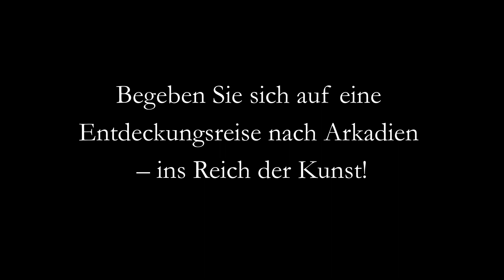- Der doppelte Ursprung der Malerei - / Jürgen Möbius, Schwarze Formflächen auf rotem Grund, 1981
- Der doppelte Ursprung der Malerei -
Jürgen Möbius (*1939 Großenhain), Schwarze Formflächen auf rotem malerischem Grund, 1981.

Jürgen Möbius (*1939 Großenhain), Schwarze Formflächen auf rotem malerischem Grund, Öl auf Hartfaser, 50 x 60 cm, 51 x 61 cm (Rahmen), unten rechts mit „Möbius“ signiert und auf „[19]81“ datiert.

Im Bild sind schwarze, optisch dominante Formen zu sehen, die in ihrer rechtwinkeligen Anordnung zueinander einen proto-architektonischen Charakter aufweisen. Es handelt sich gleichsam um immer schon gegebene Urformen. Die Formen sind jedoch zugleich Farbflächen und damit genuin Malerei. Um das Malerische des Bildes deutlich vor Augen zu stellen, hat Jürgen Möbius rottonale Striche aufgetragen, die den Pinselduktus konserviert haben. Es handelt sich um Spuren eines Malaktes.

Die diagonalen roten Strichlagen gehen in den oberen weißen Bereich über, der zwischen Pinselduktus und homogener Flächigkeit oszilliert, wobei das mittige weiße Feld, in das ein schwarzer Flächenbalken hineinragt, einen dezidierten Flächencharakter aufweist.

Der scharfe Kontrast zwischen den an Kasimir Malewitsch gemahnenden autonomen schwarzen Flächenformen und dem freien, an kein Motiv zurückgebundenen Pinselduktus erzeugt eine enorme Bildspannung, die zwar vom Weiß vermittelt wird, durch den dabei virulenten Schwarz-Weiß-Kontrast zugleich aber auch eine weitere Intensivierung erfährt.

Neben dem spannungsvollen Kontrast der Form und der Farbe besteht zudem ein Kontrast zwischen der Dynamik des Pinselstrichs und der Statik der schwarzen Flächenformen, wobei durch die diagonale Ausrichtung dieser Formen auch das Statische eine Dynamik aufweist, während die übereinander geschichteten Pinselstriche zugleich etwas Statisches haben.

Zu diesem Spannungsgefüge kommt hinzu, dass der Malgrund, die nicht präparierte Hartfaserplatte, deutlich als solche im Bild präsent ist. Auf diese Weise wird abermals sichtbar, dass es sich nicht um einen autonomen Form- und Farbkosmos handelt, wie dies im Suprematismus der Fall ist, sondern um ein von Künstlerhand geschaffenes Gemälde.

Mit diesem spannungsvollen Werk lotet Jürgen Möbius den Möglichkeitsraum der Malerei aus und thematisiert die Malerei auf ihren zweifachen Ursprung hin, der Spur des geführten Pinsels und der malerisch hervorgebrachten Form, die gerade dadurch ihre Eigenständigkeit gewinnt, indem sie den Pinselduktus in sich absorbiert.

zum Künstler

Von 1959 bis 1965 studierte Jürgen Möbius Malerei am Mainzer Hochschulinstitut für Kunst- und Werkerziehung. Zudem absolvierte er ein Studium der Philosophie und Kunstgeschichte an der Universität Mainz. Anschließend war er in Mainz als freischaffender Künstler tätig.

Zunächst schuf Möbius Materialreliefs und Installationen, um sich dann, gegen 1974, verstärkt der Konzeptkunst zuzuwenden und filmische Mittel hinzuzuziehen. In dieser Phase verfasste er den manifestartigen Essay „Prinzipien der supranaturalen Landschaft" (1979).

Ab 1981 konzentriert sich Möbius auf die Malerei und sucht nach künstlerischen Wegen, in der „Verschmelzung von gegenständlichen und abstrakten Bildelementen, die intellektuelle und sinnliche Wahrnehmung als gleichwertig [zu] behandeln“ (Wolfgang Zemter). Inspirationen dazu gewinnt er auf seinen Studienreisen, die nach Thailand und Sri Lanka führen.

„[Die reine Malerei von Jürgen Möbius] flutet als zeitloser Ausdruck von Erinnerung und Energie durch uns hindurch, pflügt unsere Wahrnehmung und bringt uns das Glück des Sehens authentischer, unverrückbarer Form.“

- Philippe Büttner